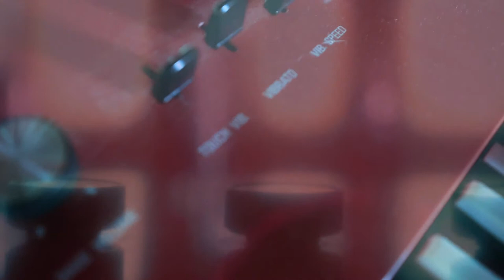Lantern - "Happy" [Official Video]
"Happy" by Lantern from their forthcoming full-length album Black Highways and Green Garden Roads, out February 19, 2016 on limited-edition cassette via Fixture and 12'' vinyl via Sophomore Lounge

Music video shot and edited by Carrie Yotter. Directed by Carrie Yotter & Lantern. Produced by Lantern.

The song "Happy" was written, performed, and produced by Lantern with tape loops by Peter Woodford and sound library tapes courtesy of the estate of Charles Gagnon. Recorded by Peter Woodford at The Bottle Garden Mastered by Richard White at Breakglass Studios.